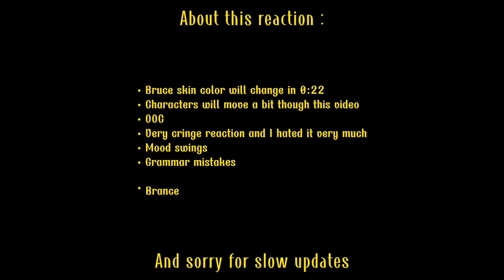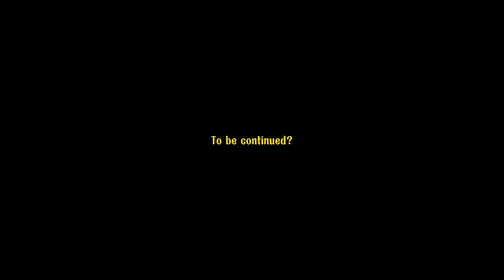The Black Phone react M!Y/N | 01 || AU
927 screenshot